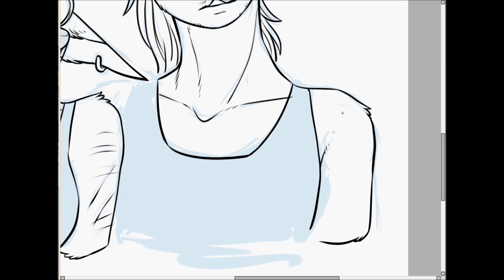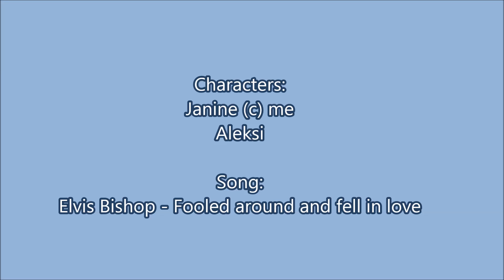Just A Stare || speed paint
Program: SAI / Paint tool SAI

♡ LINKS  ♡